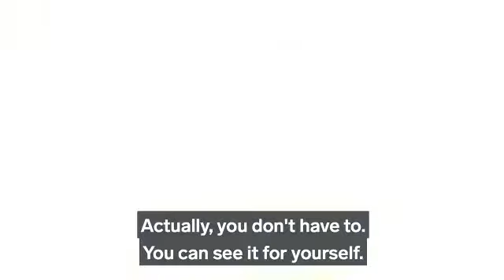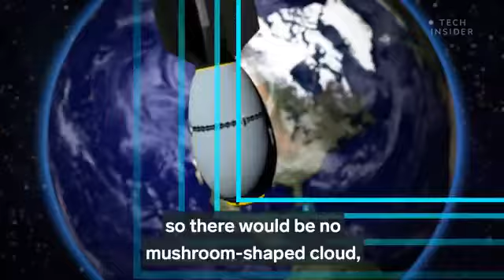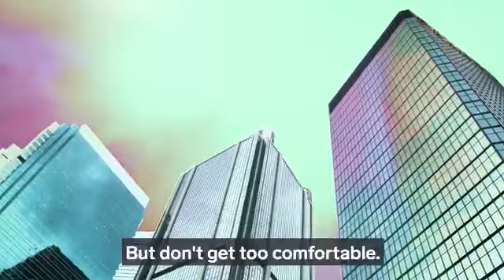This is what happens when you detonate a nuclear bomb in space.